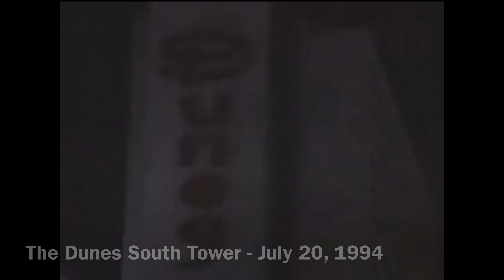Las Vegas Strip Hotel Implosions Evolution - THE REMAKE!! (1993-2024)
On October 9, 2024 the Tropicana hotel was imploded at 2:30 AM to make room for the future site of the Las Vegas A’s baseball stadium. Also this marked the very first Las Vegas hotel implosion in less than a decade. So in honor of the Tropicana hotel being imploded, here’s a montage of previous hotels being imploded.

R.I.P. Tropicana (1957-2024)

Please note: I’m not remaking this video again. So please don’t ask for me to remake this video again. This video it supposed to be focused on the Vegas Strip hotel implosions.